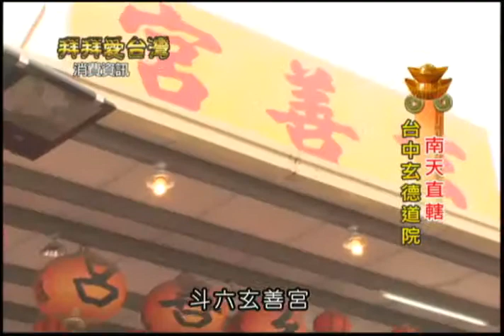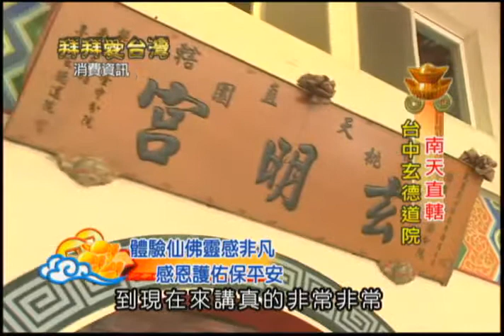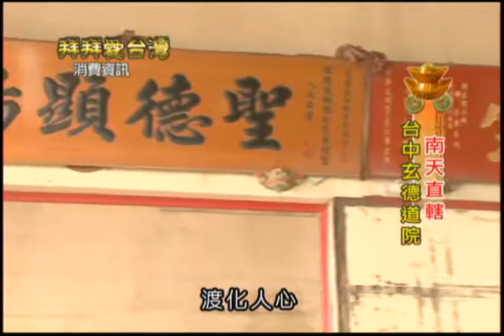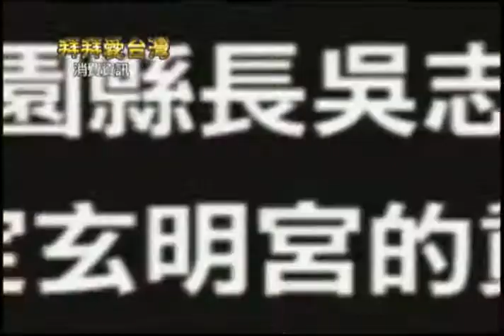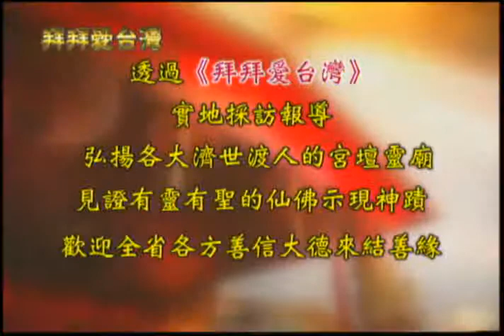【拜拜愛台灣】台中市北屯區 玄德道院 EP.8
拜拜愛台灣
主持人：高哲翰博士
製作人：凌志文
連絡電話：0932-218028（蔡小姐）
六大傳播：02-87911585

玄德道院的眾仙佛慈悲為懷，為了協助各地信眾們的疑難解惑，所以大開方便之門，分別在台灣北、中、南以及離島設有四間分宮，就近解決信徒們生活上的疑難困擾，而四間分院分­別是桃園玄明宮、斗六玄善宮、嘉義玄義宮以及金門的玄佑宮。而接下來製作單位將帶觀眾朋友一一走訪台中玄德道院，從北到南的四大分院。